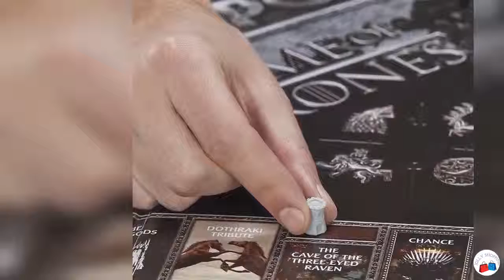MONOPOLY GAME OF THRONES- TELEVISION EXPERIENCE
LOOKING FORWARD TO PURCHASE  HBO VERSION GAME "MONOPOLY"
Monopoly Game of Thrones Board Game for Adults